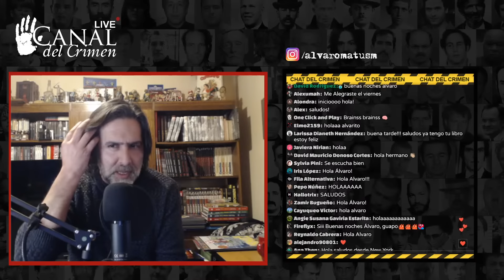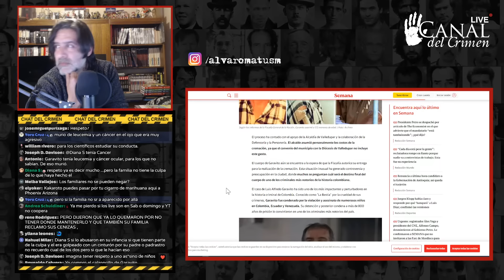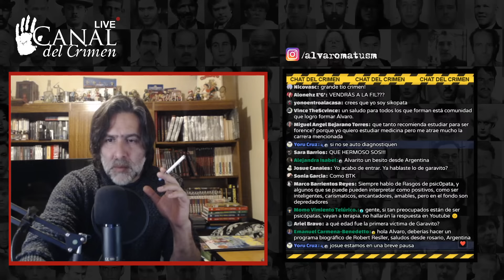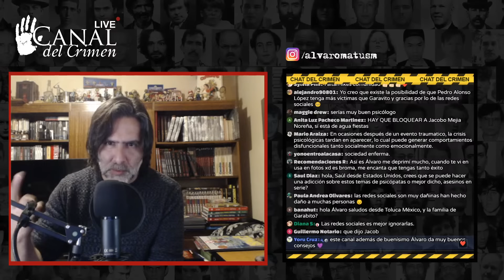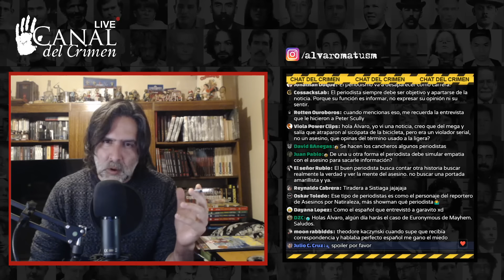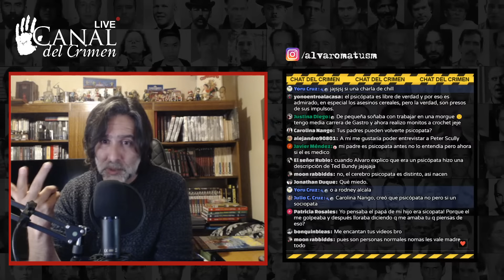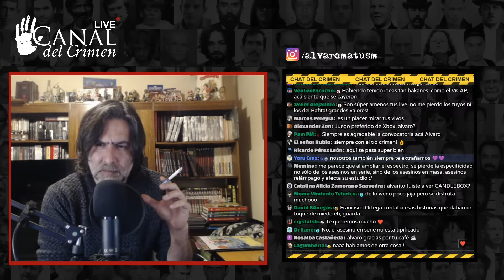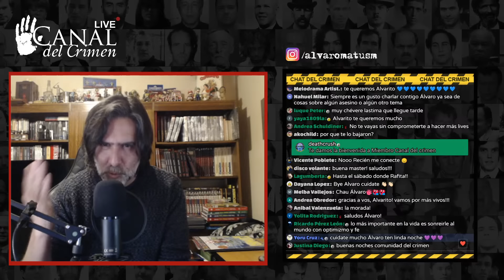Café en vivo 92 - QUIEREN VENDER EL CEREBRO DE LUIS GARAVITO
Estaré en directo en los canales de mis amigos! Los espero!